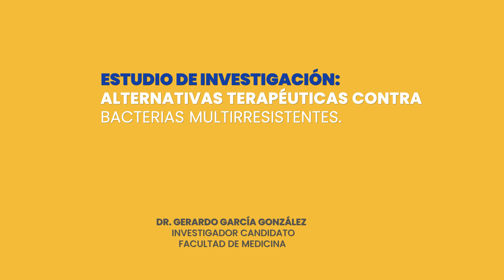SNI-UANL: Buscan tratamientos alternos contra bacterias multirresistentes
El combate ante las bacterias multirresistentes es el tema que el Dr. Gerardo García, investigador de la FACMED, quien busca tratamientos alternos para su erradicación y control.

¡Conoce más!